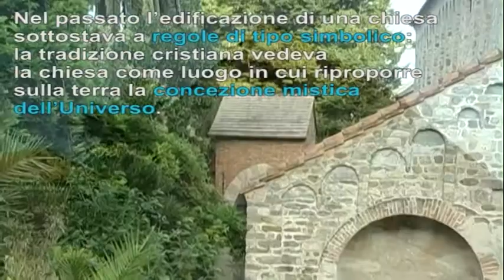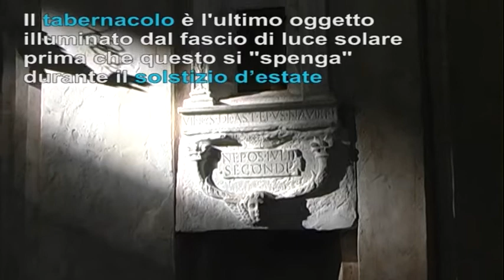Solstizio a San Paragorio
Noli, tra le maggiori repubbliche marinare del medioevo, ospita l’antica chiesa di San Paragorio, uno dei monumenti più importanti della Liguria.
Nella chiesa vi è il tabernacolo del “Nepos Julii Secundi”, donato nel XVI secolo dal vescovo di Noli Boverio, nipote di Papa Giulio II.
Il tabernacolo è l'ultimo oggetto che è illuminato dal fascio di luce solare immediatamente prima di "spegnersi" durante il solstizio d’estate.